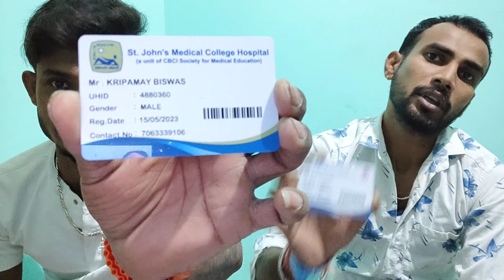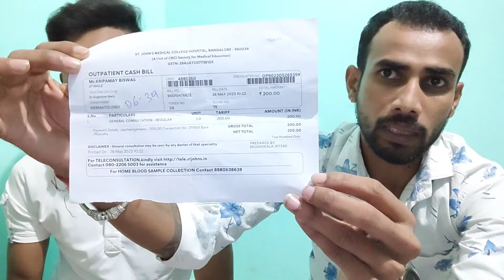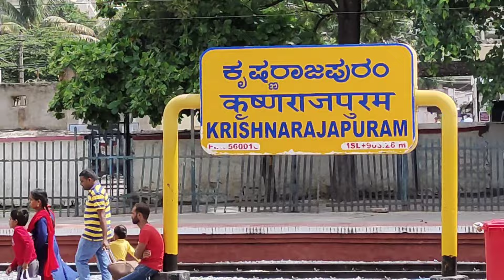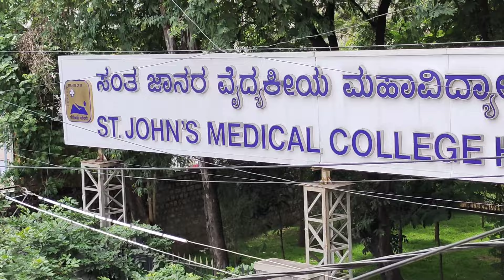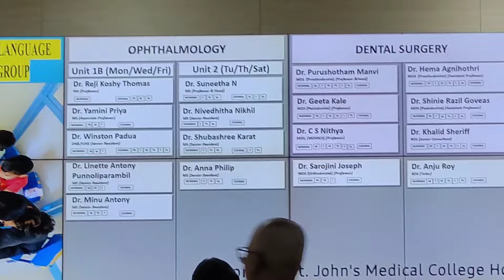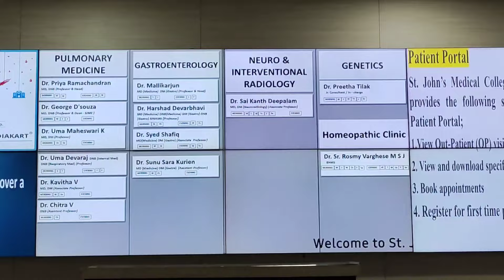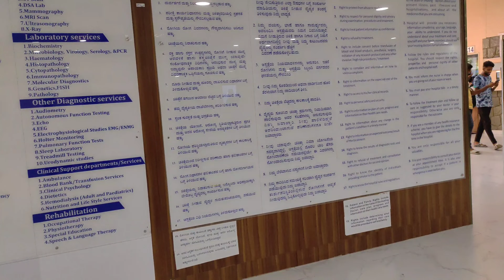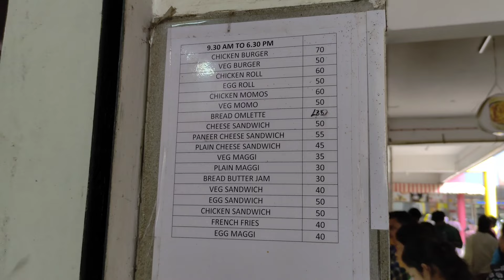ST. JOHN'S MEDICAL COLLEGE HOSPITAL Bangalore